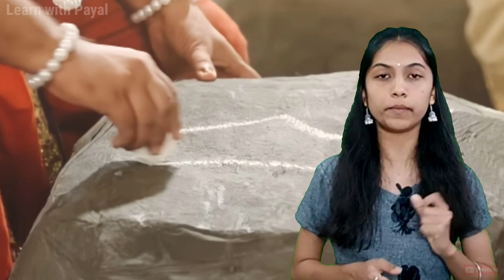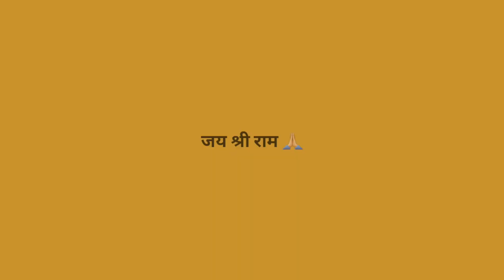क्या एक गिलहरी ने की श्री राम की मदद ? | गिलहरी ओर श्री राम की कहानी | Hindi Kahani | Shri Ram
gilhari_ke shree_ram
ramji_ki kahaniya
bedtimestories
 ram
hinduism
hindu
hanumanji
jaihanuman
jaishreeram
bajrangbali
lordhanuman
hanumanchalisa
mahadev
india
hanumanjayanti
siyaram
ramayana
ayodhya
jaibajrangbali
ramayan
lordrama
shiva
harharmahadev
sitaram
hanumantemple
shreeram
krishna
jaisiyaram
hanumanasana
rama
ramvanvas
jaishriram
shriram
jayshriram
shrirampur
shriramproperties
ladyshriramcollege
jaijaishriram
shriramcollegeofcommerce
shrirampurkar
shriramcentre
bhaishrirameshbhaioza
shriramiyer
ladyshriramcollegeforwomen
shriramsharma
shriramlagoo
shriramschool
ladyshriram
shriramjairamjaijairam
shrirampurdiaries
jaishrirama
shrirambhartiyakalakendra
ushashriram shriramswaroopmemorialuniversity shrirampurlove
shrirambharatiyakalakendra shriramyogasociety
shriramkrishna
shriramglobal
shriramjairam
shriramnathkovindji shriramkrishnaparamhansa
shriramtattoo
shriramashram
shriramcenterforartsandculture
bolojaishriram
shriramjanmotsav
jeshriram
shrirambital
baghwanshriram
ldyshriram
श्री राम अयोध्या मंदिर
Shri Ram ayodhya mandir
 Shri Ram vanvas
 Shri Ram vanvas 14 years
 14 years of vanvas to Shri Ram
ram mandir
Vanvas ramayan
Shri ram vanvas